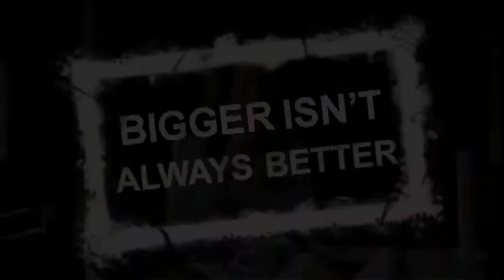Long Table_15video.mov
Cincinnati State Capstone Class
Queen City Theater Commercial